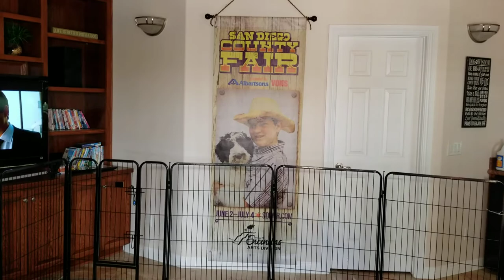Claire and Bodies puppies have moved.